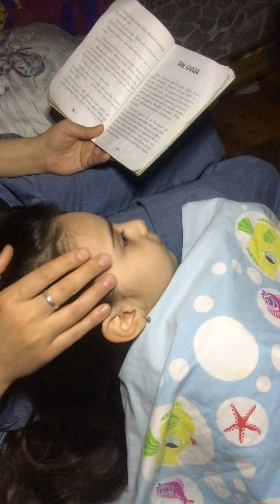Nağıl vaxtı - Müqəvva və Sərçə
Uşaqlarımızı öz dövrümüzə qaytaraq ,onlarda bizim kimi qulaq asaraq xəyal qurmağı öyrədək